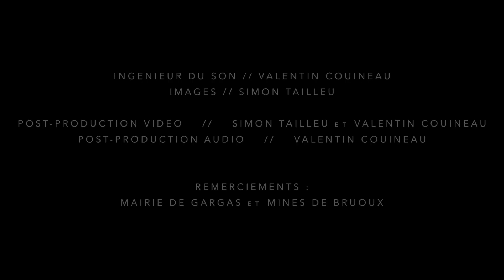ArteCombo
Découvrez le quintette à vent ArteCombo

Flûte : Mayu Sato-Brémaud
Hautbois : Baptiste Gibier
Clarinette : Romy Bischoff
Cor : Cyril Normand
Basson : Frank Sibold